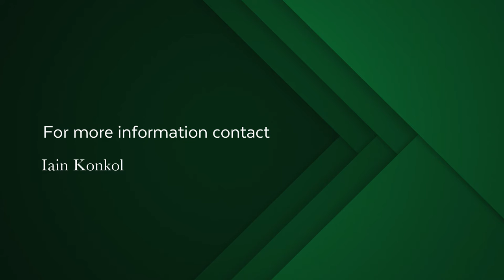2 bedroom apartment for sale in Green Point (Cape Town) | Pam Golding Properties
One of the few dedicated Heritage blocks left along the Atlantic Seaboard.
Boasting 2 spacious bedrooms and 1 bathroom with a patio overlooking the green and lush courtyard. Fireplace in the living room making this a rare find. Bonus: Unit comes with a lockup garage as well as a storage locker. Viewing by appointment only.